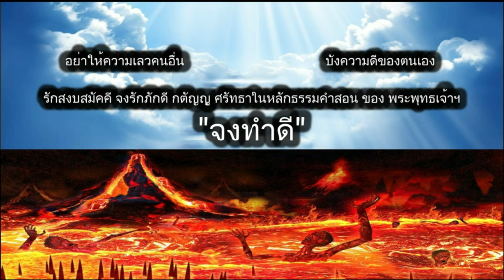ดูดวงรายวัน ผ่าดาววันนี้ 2/ส.ค/2567 ลัคนา12ราศี l หมอฤทธิ์ ผ่าดาว